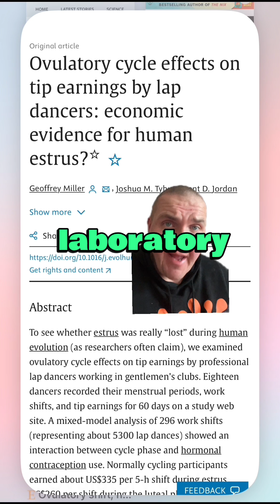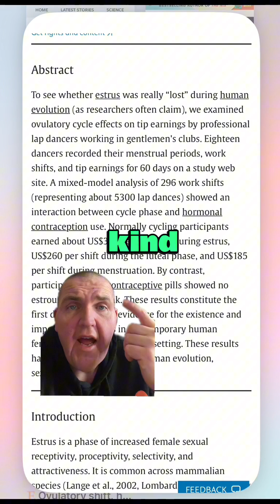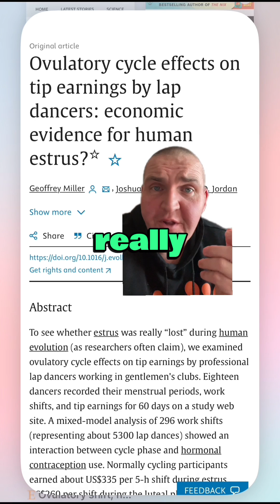Can You Smell Fertility On Someone Else?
Can your hormones influence how much money you make? Maybe.

Attraction and fertility signaling remain mysterious despite many years of study.

This is one of my favorite attempts to unearth real world impacts of our complex hormone systems.

It’s far from perfect, but its poses an interesting question.